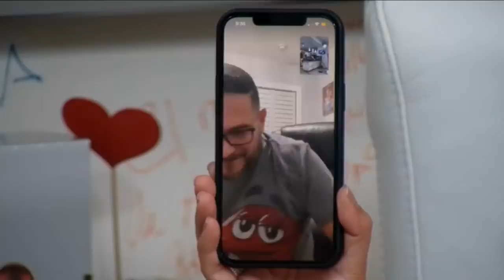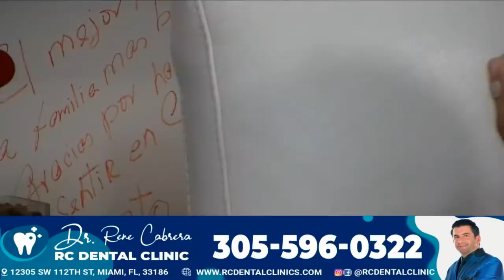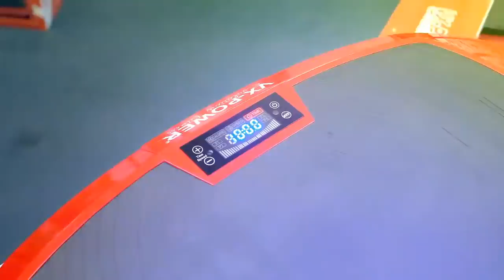Alexis Valdés en "La casa de Maka" entérate de todo lo que está pasando con el rey de la comedia!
En vivo Alexis Valdés en "La casa de Maka" entérate de todo lo que está pasando con el rey de la comedia!